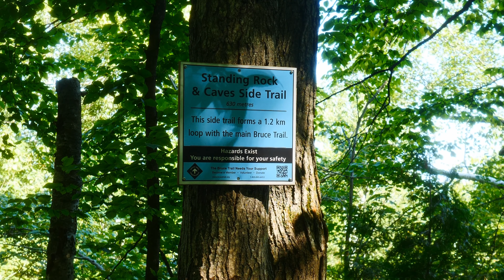Nottawasaga Lookout Provincial Nature Reserve On The Niagara Escarpment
Hiking on the Niagara Escarpment at the Nottawasaga Lookout Provincial Nature Reserve

- Lumix Gh-5
- M. Zuiko 17mm F1.8
-BOYA mic
Boya Wireless Mic
-Rode mini mic
- DJI Mavic Air
- Nikon D800
-Cullmann Concept One Tripod
-Dakine Camera Bag

Hiking & Camping Gear Used
Mountain Warehouse Coat
- Teton Fox Pro Expedition Back Pack
-Lixada Wood Stove
- Salomon Hiking Shoes
- Teton Expedition Sleeping Bag